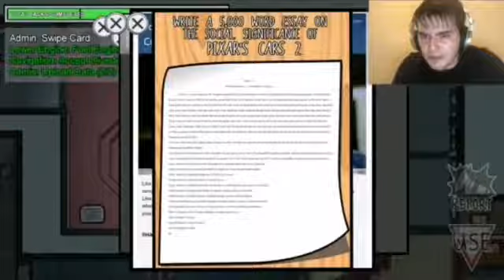Among Us but the task are impossible